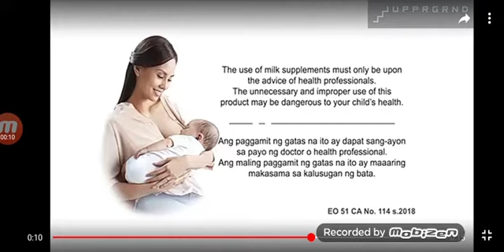Nestle Bear Brand Jr. (Version 1) TVC 2018